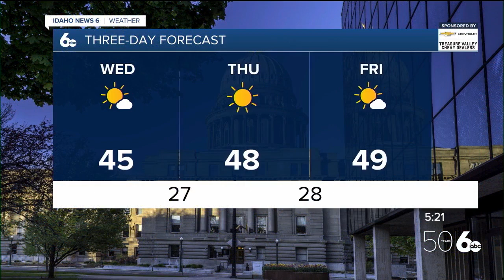Sophia Cruz KIVI 6 ABC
KIVI 6 ABC, Boise Idaho